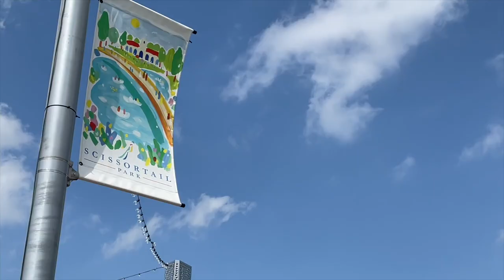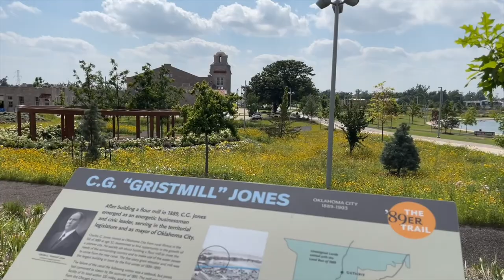Things To Do In Oklahoma City | The Traveling Turkkis, Vlog No. 5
Oklahoma where the wind blowing sweeps down the plains… or should we say down the lake? In Vlog No. 5, The Traveling Turkki’s arrive in Oklahoma and spend their first night camping at Lake Tenkiller. After a night in the tent, they decide to head towards the city, Oklahoma City that is! Upon arriving to OKC, they’re surprised by none other than Savannah Burgin, an Oklahoma native and The Traveling Turkki’s longtime friend. Little do they know that Savannah has a plan… one that involves chicken and pickles…

Are you ready to travel with the Turkkis?